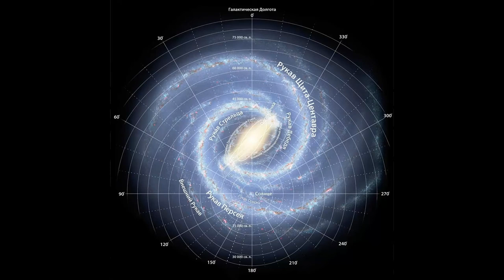Ночь Сварога древний мир Майский Жук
Ночь Сварога (древний мир)

  effect & rhodes & chor
В ночь Сварога *
Рубежа кошмар
Покинули Землю Вайтман и Вайтмар **
Тысячи лет назад до срока
Сварога - темноты "берлога"
Ночь Сварога - темноты "утроба"
  guitar
Мистическая ночь Сварога
Не теплый привет от Бога
Темное, тяжелое время
Славянской традиции веря
Сварога - темноты "берлога"
  rhodes
Светлый жизни закон уходит
Солнечная система проходит
Через пространство тёмных миров
Позаботься о себе, будь здоров!
Сварога - темноты "берлога"
  guitar & sitar

* Ночь Сварога -
это период времени, когда рукав нашей галактики,
с находящейся в нем нашей солнечной системой,
пересекает, так называемый, "рубеж"
и попадает в низкоэнергетическое пространство Вселенной.
Длительность этого периода составляет от 2000 до 6500 лет.

Вайтмар - межгалактический корабль
(«Большая небесная колесница»),
способный переносить «во чреве своём»
до 144 космических кораблей типа Вайтмана.
Вайтман - космический аппарат
(«Малая небесная колесница»),
для путешествий между планетами солнечных
(звёздных) систем и посадки на них.

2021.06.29